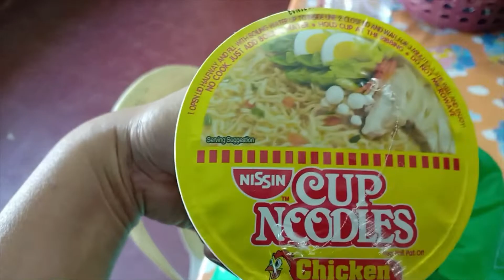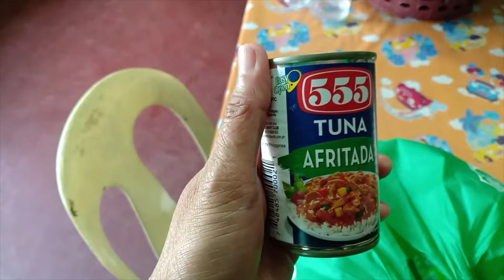RELIEF GOODS FROM OUR BARANGAY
Thank God for this unexpected help from our Barangay to those who are affected by the typhoon. God is really great in His provision truly He is our "Jehovah Jireh" the God who provides.